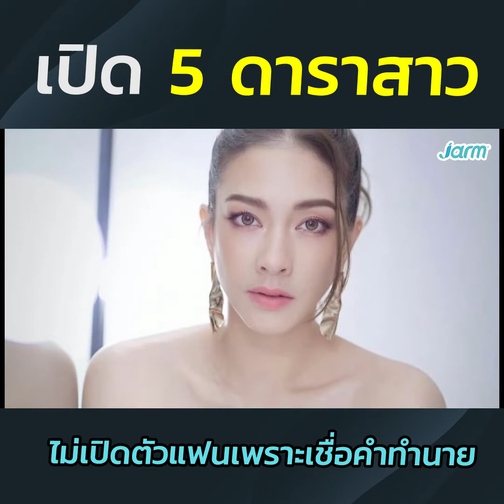5 ดาราสาวไม่เปิดตัวแฟนเพราะเชื่อคำทำนาย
5 ดาราสาวไม่เปิดตัวแฟนเพราะเชื่อคำทำนาย